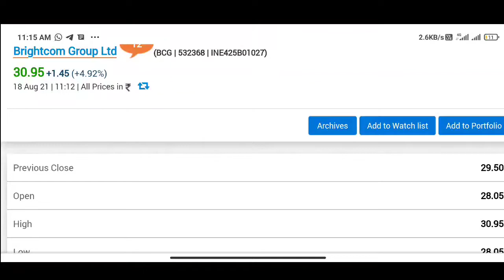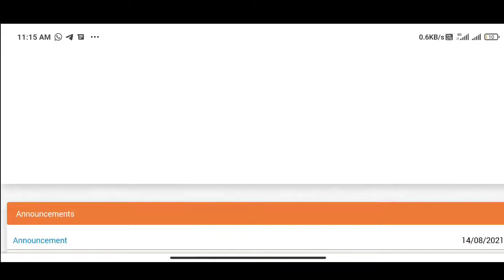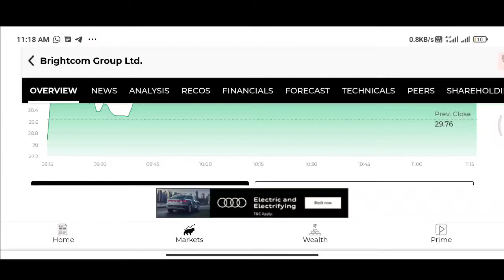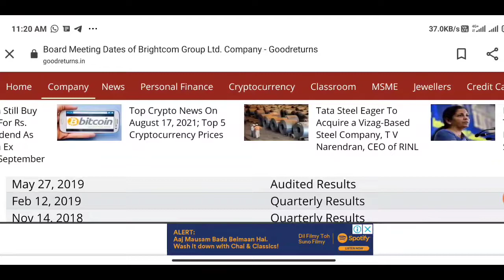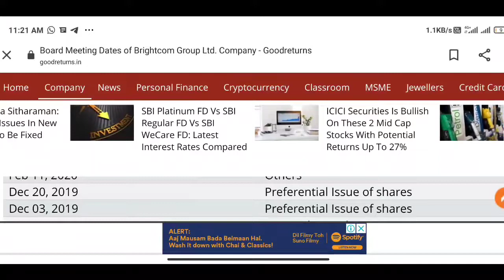Latest News Brightcom Group || X bonus date Brightcom group || Big news brightcom group